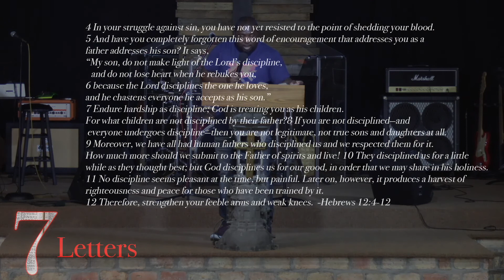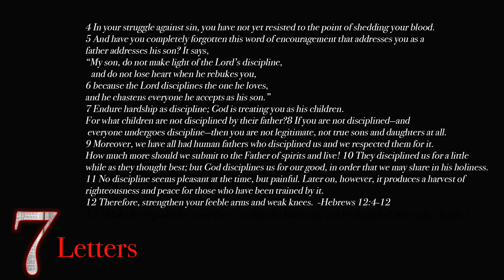7 Letters, Part 2: Faithful Suffering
In Part 2 of the new message series "7 Letters", Pastor Brian unpacks the letter to the Church in Smyrna. He reminds the Body of Christ to remain faithful in suffering as Jesus has called us to remain faithful.